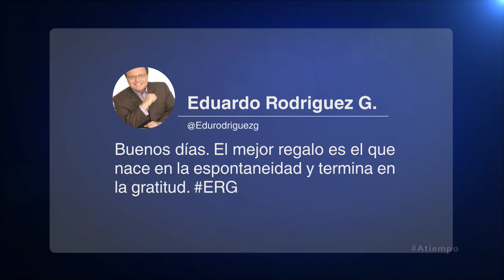A Tiempo ll Feliciano Reyna ll Sobre la reunión en Miraflores para reactivar el diálogo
Este miércoles 6  de abril a las 06:30  de la mañana, Eduardo Rodríguez  entrevistó en a tiempo a Feliciano Reyna. Defensor de derechos humanos. Presidente de la organización acción solidaria, quien se refirió a los planteamientos que realizó en la reunión convocada en Miraflores para reactivar el diálogo